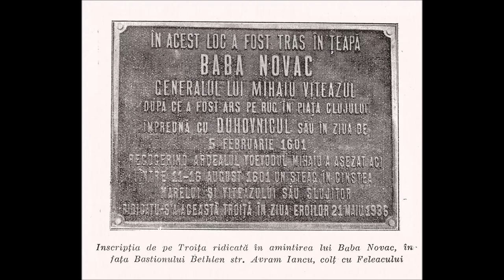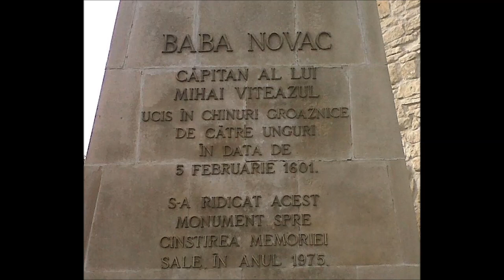Phoenix - Baba Novac - 1999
Compoziție, voce: Nicu Covaci, Versuri: Călin Anghelescu.

Piesă înregistrată în 1999, pentru maxi-single-ul "Ora-hora" (împreună cu "Iovano", "Numai una", "Ora-hora"). Componență posibilă:
Nicu Covaci - chitară acustică, solist vocal
Mani Neumann - vioară
Alin Oprea - chitară solo, voce
Tavi Colen - voce
Lucian Cioargă - tobe
Volker Vaessen - bas (sau tot Nicu Covaci)